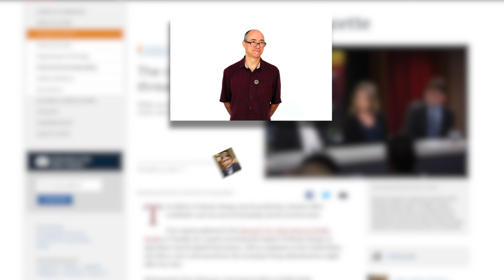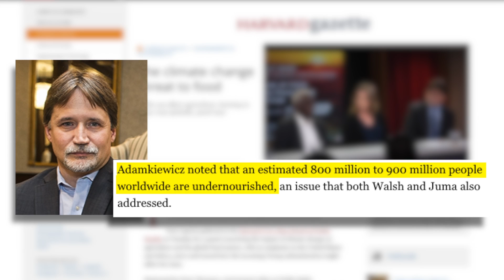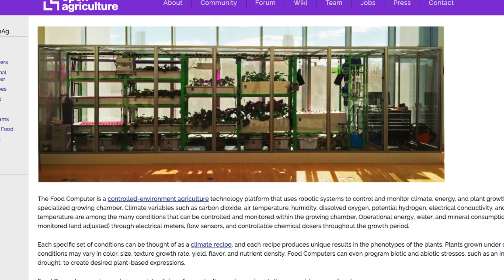The Impact of Climate Change on Agriculture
A panel of experts discussed the global food supply system and the impact on Africa and the US.